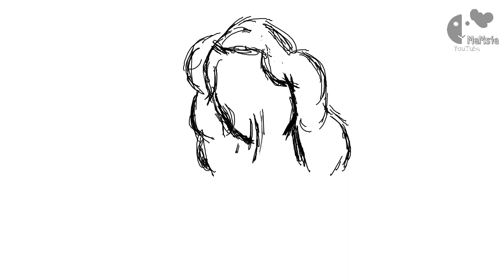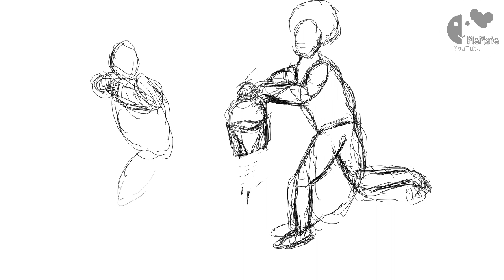Houseboy Summary by Ferdinand Oyono | African literature | African Writers